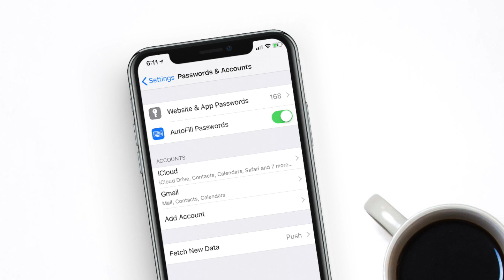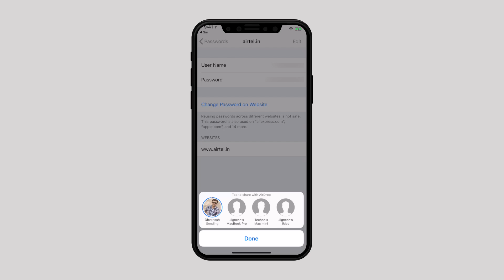How to Share Passwords with AirDrop in iOS 12 on iPhone or iPad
With iOS 12, you can share saved website & app passwords using Airdrop from your iPhone or iPad. It works between devices running macOs Mojave and iOS 12.